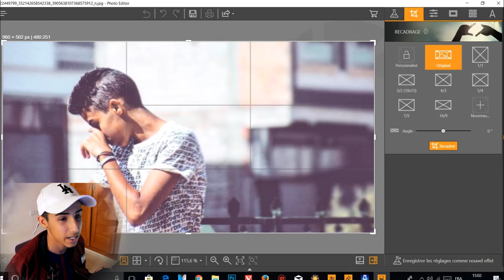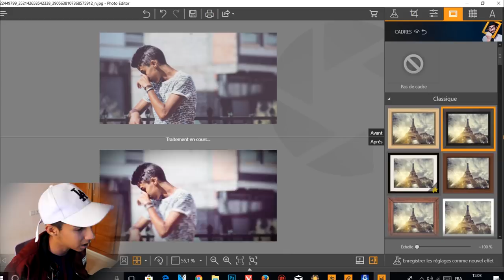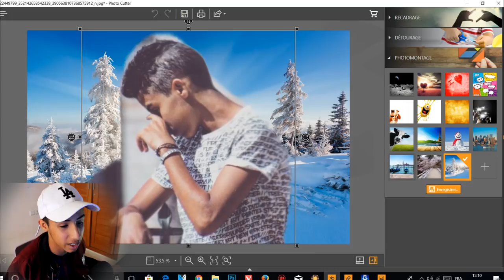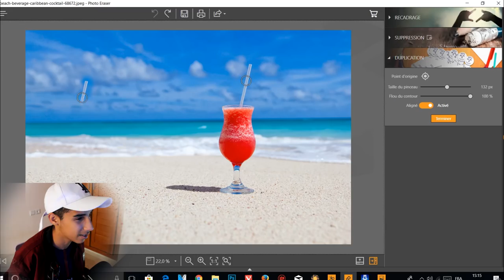إجعل صورك رائعة 🔥💎 FotoPhire Photo Editor